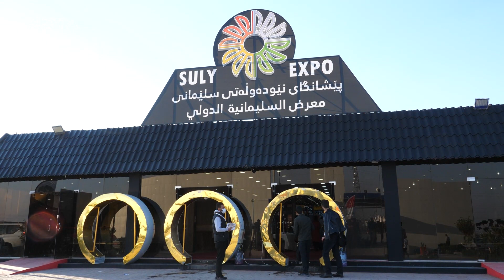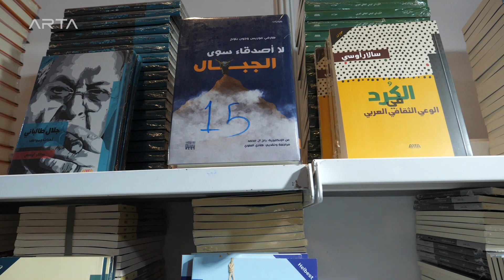الدورة الثالثة من معرض السليمانية الدولي للكتاب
الدورة الثالثة من معرض السليمانية الدولي للكتاب، في إقليم كردستان العراق، وشكاوى من دور النشر المشاركة من روجآفا من ضعف نسبة الإقبال على إقتناء الكتب الخاصة بها، مقارنة بالإقبال على الكتب الدينية.